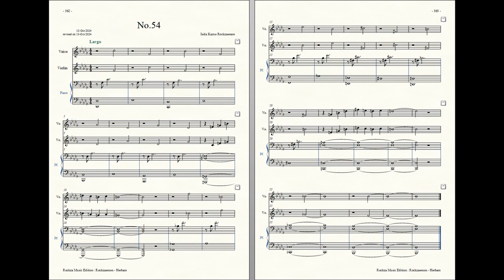Rockzaemon : Prelude for Female voice, Violin and Piano, Herbam No.54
Rockzaemon :
Prelude for Female voice, Violin and Piano,
Herbam No.54